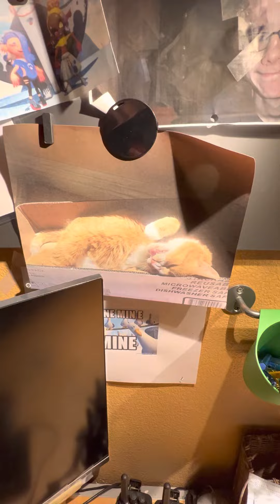Here’s My Cat Again (Also Pls Subscribe I Really Need Subs)